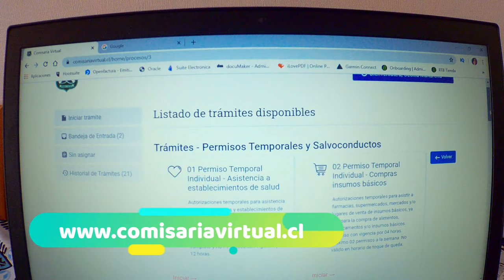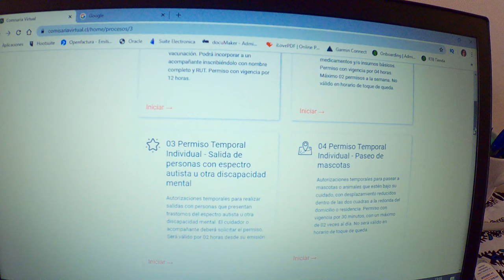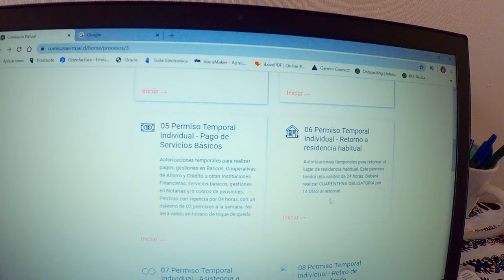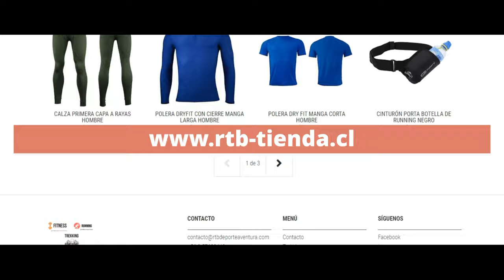Covid-19 en Santiago de Chile - Cuarentena Total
Hola amigos!!! es abril 2020 y en Santiago de Chile estamos en cuarentena total por el COVID-19.
En este vídeo les cuento, como lo estamos haciendo los santiaguinos y los demás ciudadanos de Chile que se encuentran en cuarentena total.

No olviden ingresar a nuestra tienda virtual para encontrar los mejores productos para la práctica del trekking, running y trailrunning y así además contribuirán a la existencia de este canal.